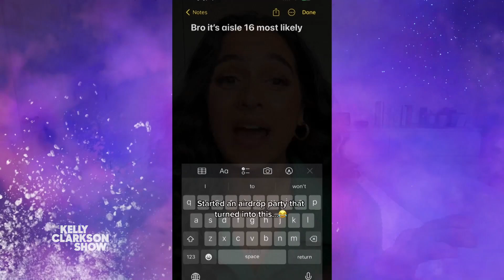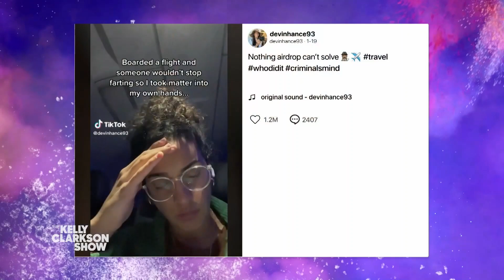Hilarious Airplane AirDrop Goes Viral On TikTok For Calling Out Gassy Passenger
Devin from New York recently was on a flight to Florida when she noticed a certain unpleasant smell many of us have experienced on planes. She wanted to find out who it was coming from, so she AirDropped a hilarious message to her fellow passengers. Devin dials-in and shares how her note turned into a bonding experience for the flight, and with millions of people on TikTok. Be unstoppable with the go-to pens of The Kelly Clarkson Show, the smooth G2 and erasable FriXion by Pilot.